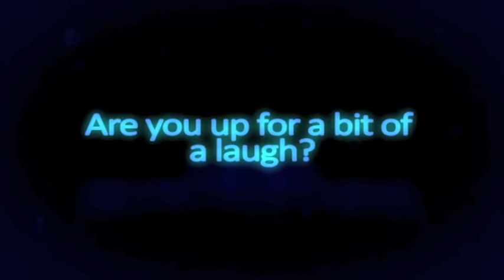Get involved in DivKid and Lung Filler Records' Next music Video!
Read below to get the full EP "DivStep KidStep" featuring this track, 2 original dubstep tracks and a dubstep remix of the track 'Black Heart' by Black Diamond Bay. As we embrace some new sounds, we're also embracing a new video idea. Check it out below

GET INVOLVED WITH OUR NEW MUSIC VIDEO!!!

Here at DivKid and Lung Filler HQ, we've been working on a new track which is completely different to anything else we've released. Think modern electronic dance music mixed with 70s porno funk with a cheesy synth solo thrown in for good measure. The track fits into the broad genre Glitch Hop / 100bpm Dubstep . As we have created a new sound for DivKid, we want to create a new video to go with it.

We want to get YOU involved.

Our aim is to feature as many people dancing to the music as possible, so we would love you to send in your video of you dancing, head bobbing etc to the track. We want the video to be fun and light hearted, so that means, daft-dancing, bad-body-popping and orgasm faces are all allowed and encouraged. However, if you are a good dancer, or have any other unique talent we would love to see that too! The guys behind Lung Filler Records and DivKid will also be in the video, there is no getting out of it for us!. Andy dances like he's got three left legs, and Ben bobs his head like he's suffered from serious whiplash.

We want to get as many people as we can, from as many countries as we can in the video, in the hope to have people from around the world uniting in a fun and funky dance off.

So what's in it for you?

Well anybody that submits a video will receive the full EP for free (this track will be on the up-coming EP "DivStep KidStep"), and anybody that is featured on the video will have their names credited in the video.

The video will be sent to web blogs, social networks and official music websites around the world so you can also enjoy your 15 seconds of fame.

All we ask you to do is -

  - Ensure you give us your name and country of original (Unless you want to remain anonymous)
  - Ensure the video is of a fairly decent quality. Webcam, camera phone etc are perfectly acceptable
  - Ensure that your freaky moves are in time with the music
  - Submit as many videos as you like!

We would also like to hand out prizes for best/worst dance moves, worst orgasm face etc. So if you can think of any awards that need to be recognised, along with suggestions to prizes then we want to hear from you!

We can't wait to see your videos and are excited about getting the video going!

Ben and Andy (DivKid & Lung Filler Records)